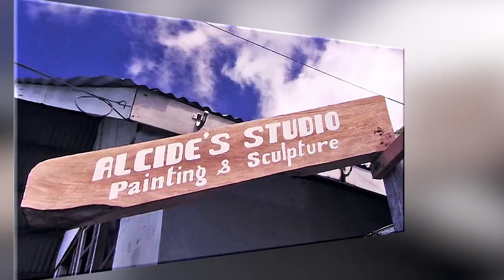Mwan kontan mon Sesel - Patrick Prosper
Text & Music: Patrick Prosper
Recorded @ greenhut studio/Werner Schulz.
Video production: greenhut studio/Werner Schulz